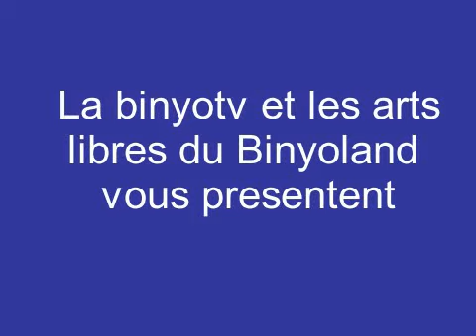Podo BeSholome Version Musicale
Podo besholom interpretéau piano par Israel Adelson

Video: Doron Toister